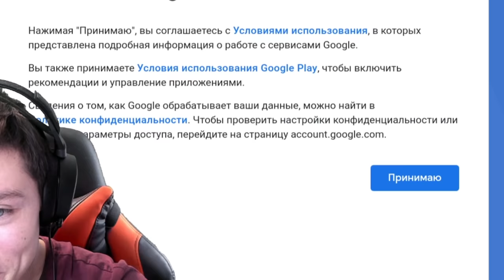МЕНЯ ЗАБАНИЛИ ЗА ЧИТЫ В STANDOFF 2